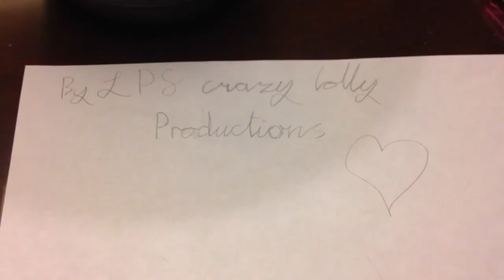LPS MV:alive again. Me drawing LPS cat for LPS minty Denise drawing compitition